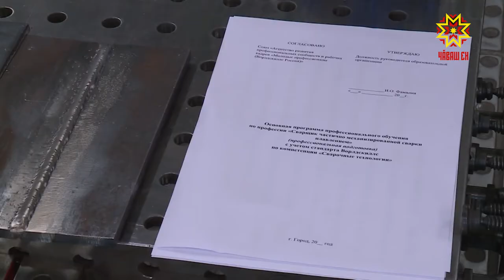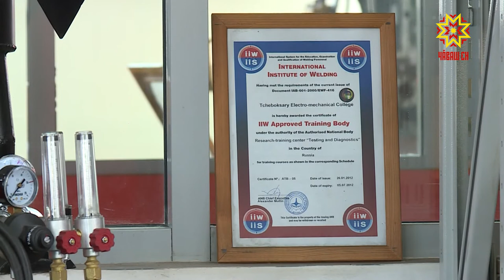В Чувашии стартовала бесплатная переподготовка кадров по программам WorldSkills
Из кинолога в сварщики. В рамках Нацпроекта «Демография» стартовала бесплатная переподготовка кадров по программам WorldSkills. Чувашия первый регион, который присоединился к проекту. Обучение началось с профессии сварщика.